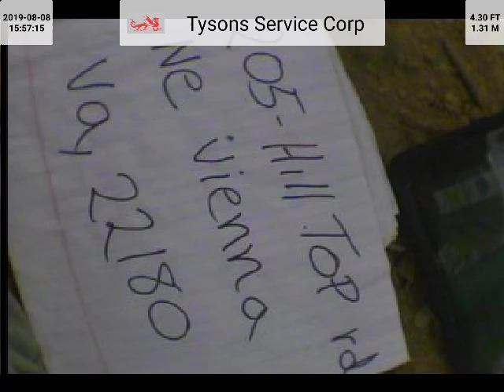205 Hill Top Rd NE (T-1809) AYR4 After4